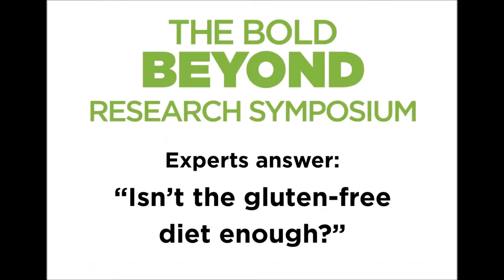Experts answer: "Isn't the gluten free diet enough?"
An excerpt from the 2017 Bold Beyond Celiac Disease Research Symposium, experts address the topic of the gluten-free diet as the only current treatment for this serious genetic autoimmune condition.

Moderated by Alice Bast, Beyond Celiac CEO, with panelists:

Ciaran P. Kelly, MD, Director, Celiac Center and Director, Gastroenterology Fellowship Training, Beth Israel Deaconess Medical Center; Professor of Medicine, Harvard Medical School

Anthony J. DiMarino, Jr., MD, Chief, Division of Gastroenterology & Hepatology, Thomas Jefferson University Hospital

Ritu Verma, MD, Section Chief, Gastroenterology, The Children's Hospital of Philadelphia; Professor of Clinical Pediatrics, Perelman School of Medicine at the University of Pennsylvania

Daniel Leffler, MD, MS, Medical Director, Clinical Science, Gastroenterology TAU, Takeda Pharmaceuticals, USA Inc.; Director of Research, The Celiac Center, Beth Israel Deaconess Medical Center